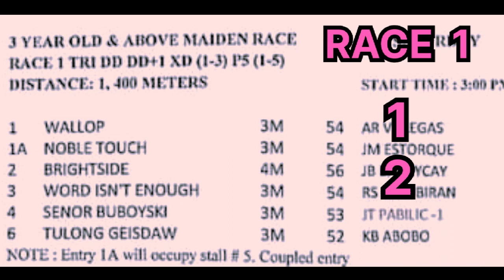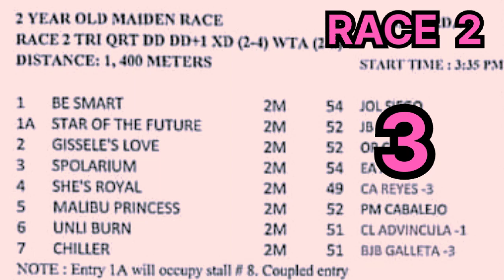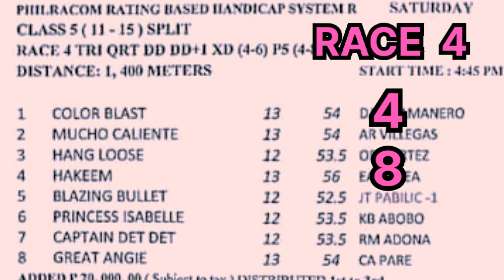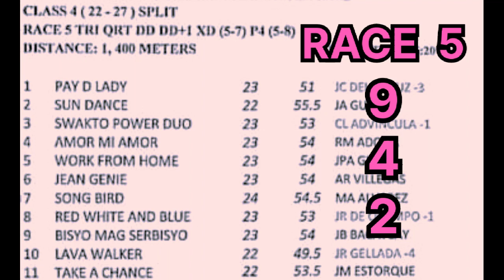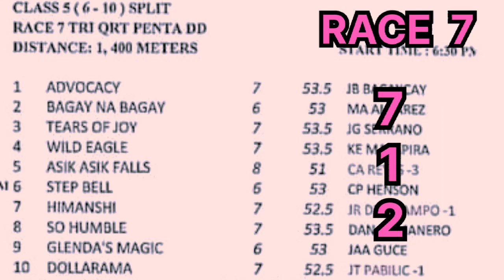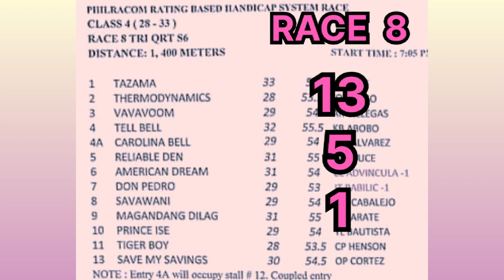RACE TIPS/GUIDE/OCTOBER 28, 2023/SATURDAY/PT 3:00PM/METRO TURF/BY MANG KELO'S TV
Watch this video October 28, 2023 from Metro Manila Turf Club Inc. with 8 races at Malvar-Tanauan City, Batangas race track. Post time 3:00pm. Get the latest free race tips, info and brief analysis of the races plus line-up of the races.